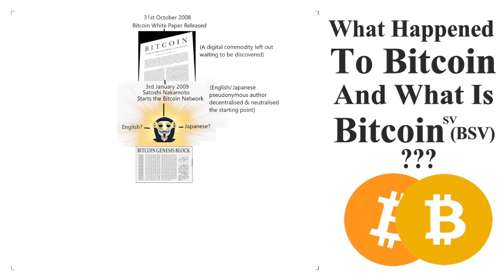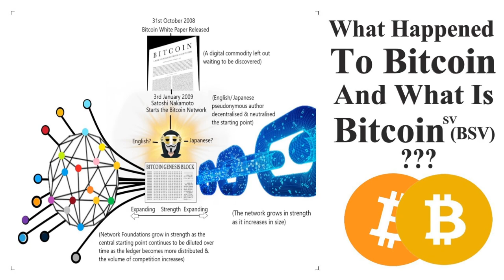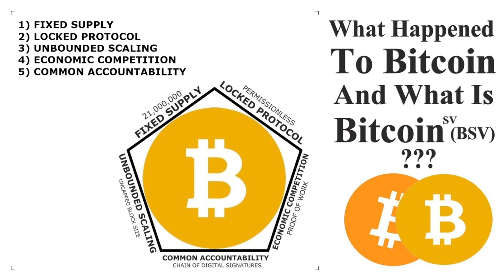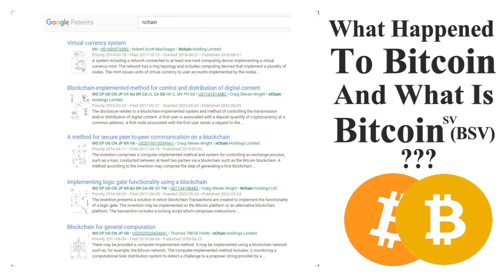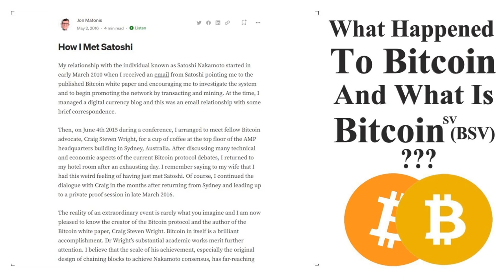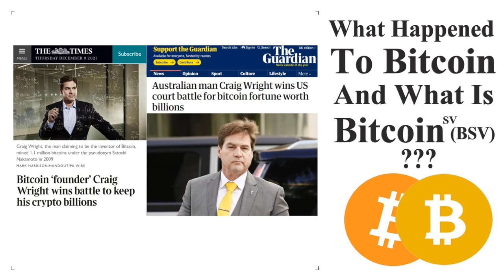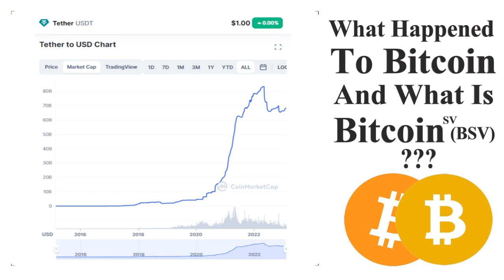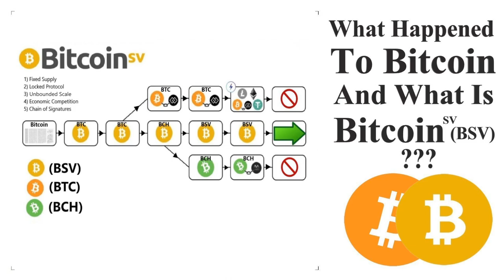What Happened to Bitcoin?